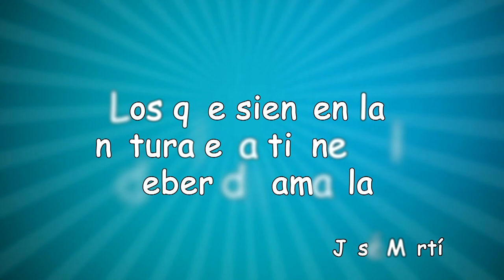"Cuidemos las plantas". Serie Aprender a vivir.